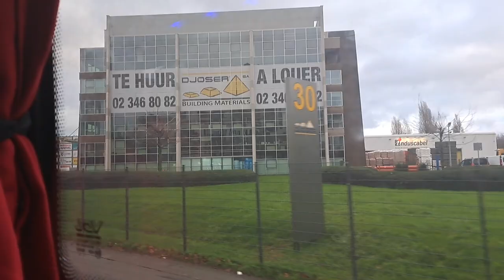PARIS to BRUSSELS with Flixbus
In this video you see the border between Paris and Belgium plus the beautiful night view of belgium.